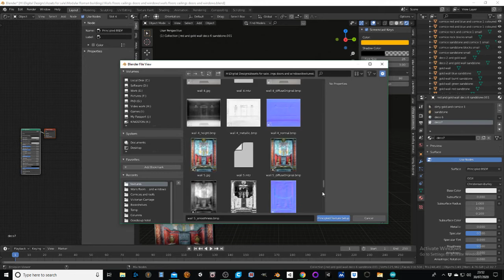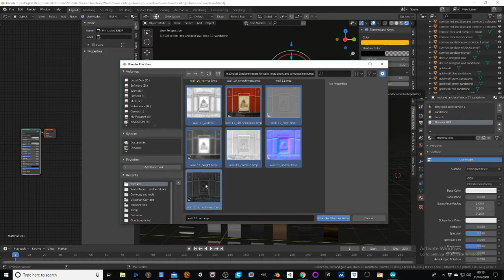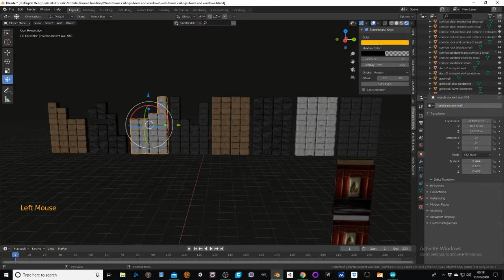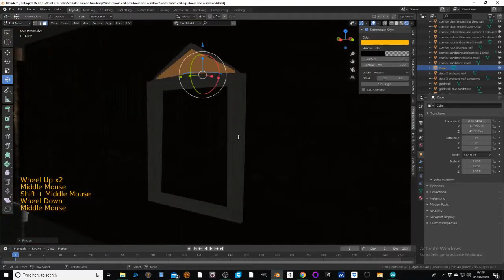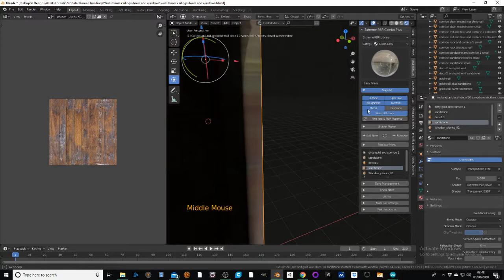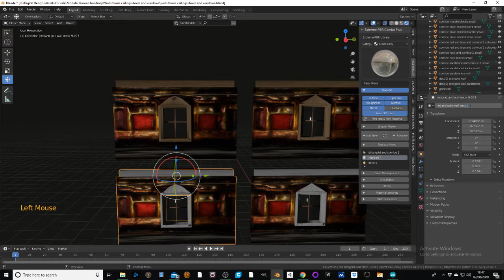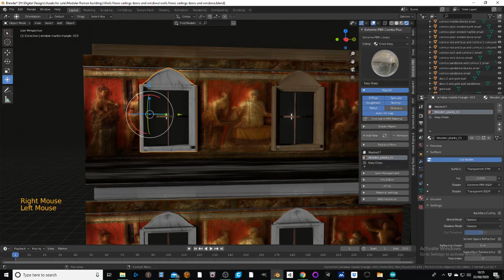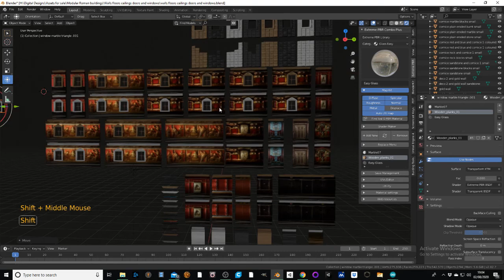Blender How to make every single roman wall and window you will ever need in a game part 2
This is an in-depth walk-through on how to make Roman architecture

Roman walls and windows 355: assets game ready PBR

Assets are available in most formats and include: aged, destroyed, perfect, detailed, simple and variants of all the existing versions of Roman walls and windows, this brings it to a whopping 355 assets on the Artstation market, search:

Check out the pics for details and all of this is in low poly so easy to integrate in any game engine, tested in Unity and Unreal, works like a charm.

​ @New Historia
​ @ZERO ONE
​ @Naughty Dog
 @Urbân VFX